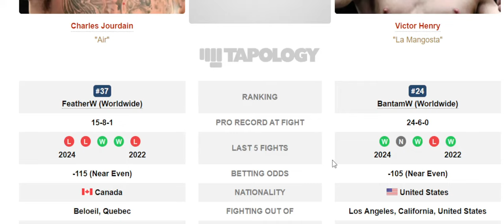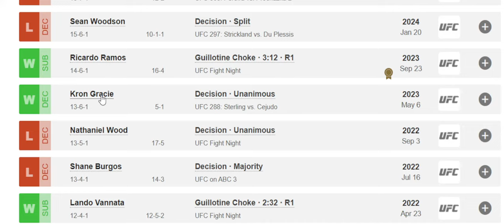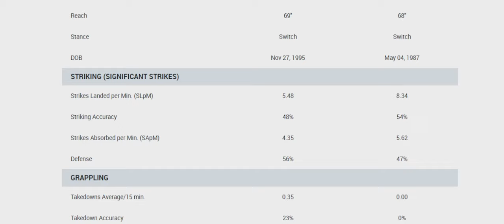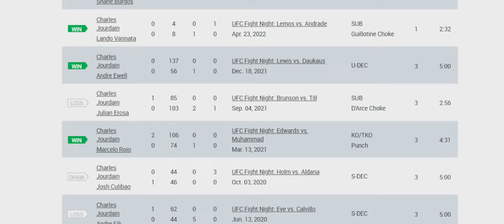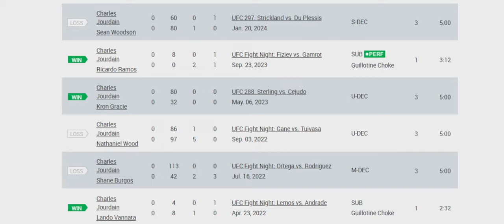Charles Jourdain vs Victor Henry Prediction